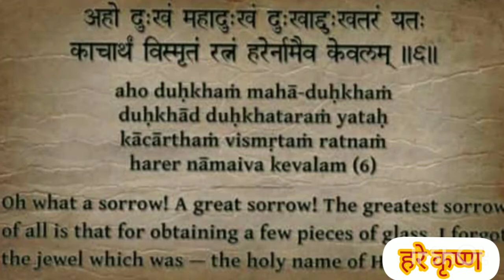सिमकार्ड(simcard)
ज्या पद्धतीने मोबाईल मध्ये सिम कार्ड ची आवश्यकता आहे त्याच पद्धतीने भगवंताची सिमकार्ड आपल्या देहात आहे म्हणूनच या देहाला शोभा आहे हे

Anadiramdas
Education purpose video

For the youth of world this video has prepared, so take benefit out of it. It is most important video which inspires the youth to imbibe good qualities within them also it builds the character of the youth.

In every field there is training but in character   building there is no any kind of training so this video is specifically made for this purpose only.
Anadiramdas
‌Spiritual videos_  These videos are based on Bhagvad Gita, Mahabharat, Ramayana, Bhagvat. Pure spiritual knowledge is propounded by these videos and acknowledging the need of society these videos are made. Modern youth can use these teachings of Vedic shastra to imbibe good qualities and build a good character within them.
‌Modern youth is in search of spiritual knowledge but they are not getting proper source to quench their thirst of knowledge, understanding this point this effort is exercised.
Modern youth is distracting from moral values and aim of life and Vedic shastras    are giving proper direction to that and can have the ability to shape their character and light their spiritual future.
So take the advantage of these spiritual videos.

Aim of life is to understand God's existence and self realisation, futility of this material temporarily world but modern people are distracting from it so for their help these spiritual effort is being taken.